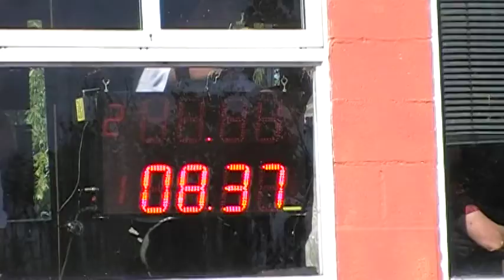Las 48 horas de Wilde 19/11/2018 El Canal de Todos Autodromo de Avellaneda